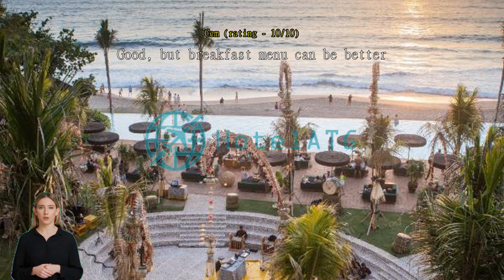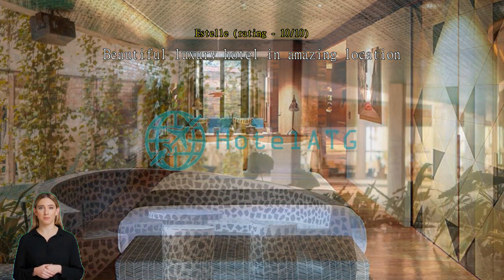Review Potato Head Suites & Studios - CHSE certified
Potato Head Suites & Studios - CHSE certified: A Luxurious Retreat in Bali

Welcome to Potato Head Suites & Studios - CHSE certified, a five-star hotel nestled in the heart of Bali, Indonesia. With its stunning architecture, luxurious amenities, and impeccable service, this hotel offers a truly unforgettable experience for discerning travelers.

Upon entering the hotel, guests are greeted by a warm and inviting atmosphere that reflects the vibrant culture of Bali. The check-in process is seamless, with friendly staff ready to assist you. Check-in time begins at 03:00 PM, allowing you to settle in and start your vacation at your own pace. When it's time to bid farewell to this tropical paradise, check-out is until 12:00 PM, ensuring a relaxed departure.

Situated just 2.5 kilometers from the city center, Potato Head Suites & Studios offers a tranquil escape from the hustle and bustle of everyday life. Whether you're seeking a peaceful retreat or an adventure-filled getaway, this hotel is the perfect base for exploring all that Bali has to offer. With the airport a mere 48 minutes away, your journey to and from the hotel is convenient and hassle-free.

Boasting a total of 235 rooms, Potato Head Suites & Studios provides a wide range of accommodation options to suit every traveler's needs. Each room is thoughtfully designed with modern amenities and stylish decor, creating a comfortable and luxurious ambiance. The hotel was last renovated in 2019, ensuring that every aspect of your stay meets the highest standards of quality and comfort. Additionally, the hotel was built in the same year, showcasing its contemporary architecture and commitment to modern design.

Families traveling with children will find Potato Head Suites & Studios to be a welcoming and child-friendly destination. The hotel's child policy allows children between the ages of 3 to 5 to stay free of charge, making it an ideal choice for a family vacation. With a variety of activities and amenities tailored to young guests, the hotel ensures that every member of the family has a memorable and enjoyable stay.

Indulge in the ultimate luxury experience at Potato Head Suites & Studios - CHSE certified. From its convenient location and impeccable service to its stylish rooms and child-friendly policies, this hotel offers everything you need for an unforgettable stay in Bali. Book your stay today and embark on a journey of relaxation, adventure, and unparalleled hospitality.

Endless Entertainment at Potato Head Suites & Studios - CHSE certified

Potato Head Suites & Studios - CHSE certified in Bali, Indonesia, offers a plethora of entertainment facilities to ensure a memorable stay for its guests. Whether you're in the mood for shopping, unwinding at a bar, or dancing the night away at a vibrant nightclub, this hotel has it all. Indulge in retail therapy at the on-site shops, where you can find unique souvenirs and gifts to take back home.

For those seeking relaxation, the hotel boasts a massage center, sauna, and spa, where expert therapists provide rejuvenating treatments to melt away stress and tension. The lush garden provides a tranquil oasis, perfect for a leisurely stroll or simply enjoying the serene surroundings.

If you're looking for some indoor fun, head to the games room, where you can challenge friends and family to a friendly game of pool or board games. The library is a haven for book lovers, offering a wide selection of titles to delve into during your stay.

With its diverse range of entertainment facilities, Potato Head Suites & Studios - CHSE certified ensures that every guest's preferences are catered to, making it the perfect choice for a memorable and enjoyable stay in Bali.

Unwind and Stay Active at Potato Head Suites & Studios - CHSE certified's Sports Facilities

Potato Head Suites & Studios - CHSE certified in Bali, Indonesia offers a wide range of sports facilities to ensure that guests can unwind and stay active during their stay. Whether you prefer to relax by the pool or engage in adrenaline-pumping water sports, this hotel has something for everyone.

Start your day with a refreshing swim in the indoor pool or take advantage of the fitness center to maintain your workout routine. For those seeking adventure, the hotel offers a variety of water sports such as snorkeling, diving, and non-motorized water sports. Explore the crystal-clear waters and vibrant marine life of Bali's coast.

If you prefer to soak up the sun, head to the outdoor pool where you can enjoy a leisurely swim or lounge by the poolside bar with a refreshing drink in hand. For the fishing enthusiasts, the hotel provides fishing equipment and guidance to help you reel in your catch of the day. Additionally, guests can also enjoy skiing, horse riding, and hiking